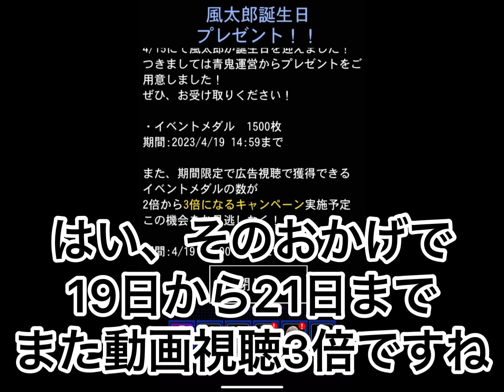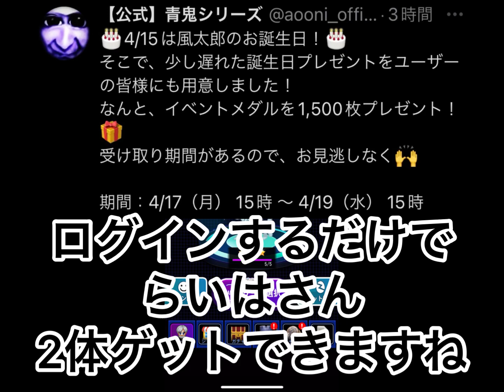【青鬼オンライン】今日の、今回の、いや、本日の主役の五等分の花嫁の主人公である方の...後、ログインするだけでイベントメダル1500枚ゲット！？マジでログインしよう！！メダルの動画視聴3倍もキター！？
風太郎、おめでとう、そしてごめんなさい;;
情弱なんで勘弁してください;;